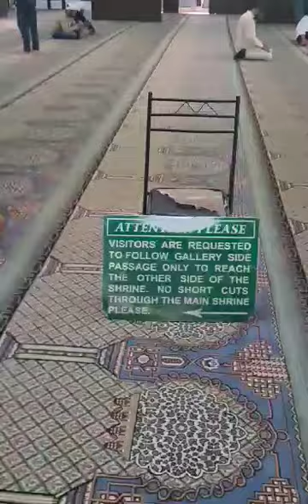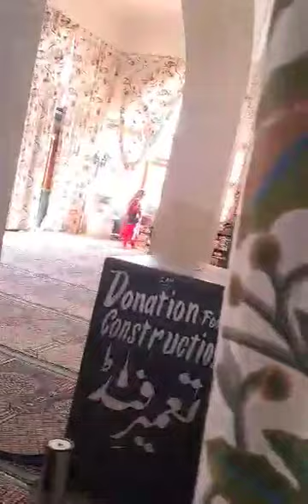কাশ্মীর। হযরত বাল মসজিদ ।ভিতরের অংশ। প্রিন্সিপাল দেলোয়ার।